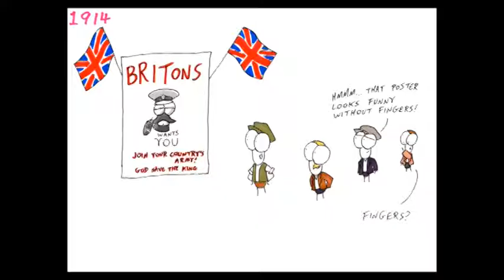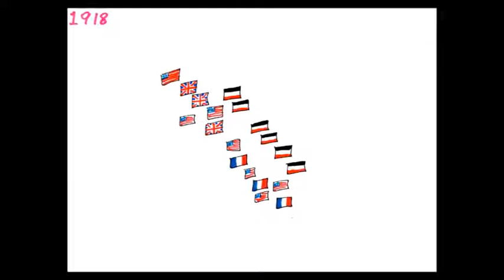WW I in 6 min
A brief history of WW 1, edited slightly from the original which you can see here: